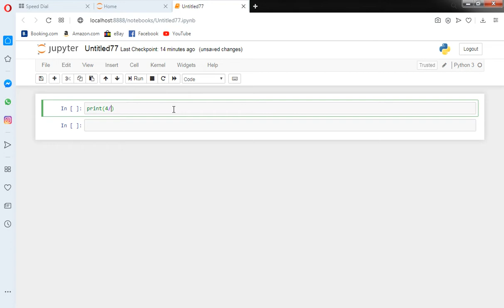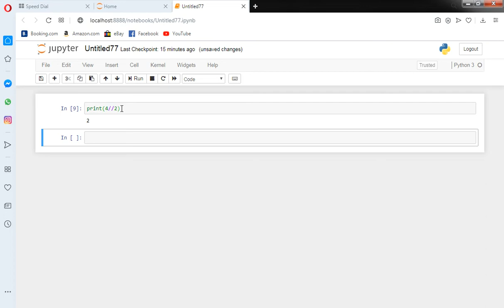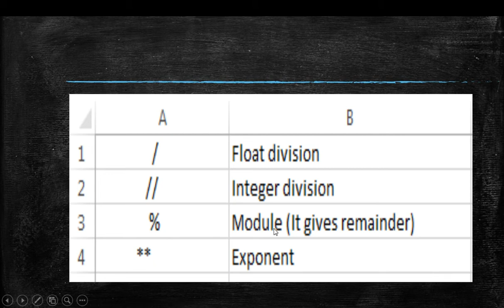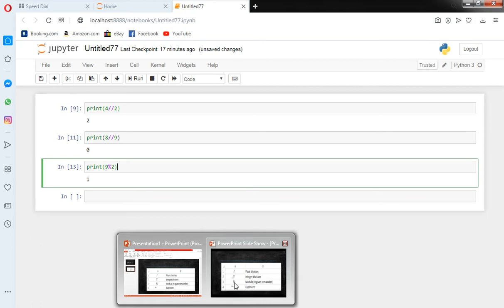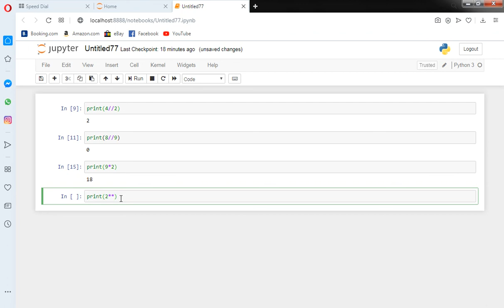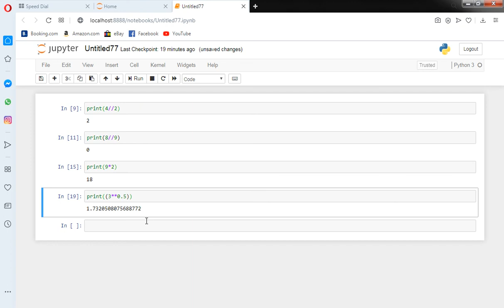Python Tutorial 06 : Calculation in Python | Arithmetic Operations in Python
In this video I am discussing about calculation in Python Language.

simple calculator in python
average function in python
python average function
calculation in python
python math operators
arithmetic operations in python
python arithmetic
mathematical operations in python
arithmetic operations python
python arithmetic operation